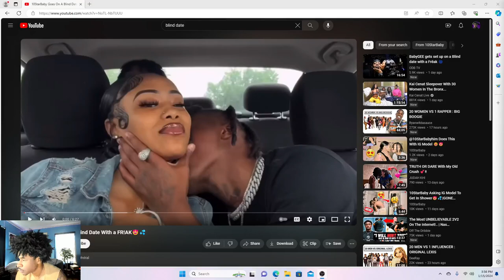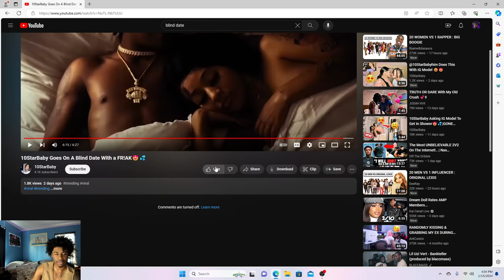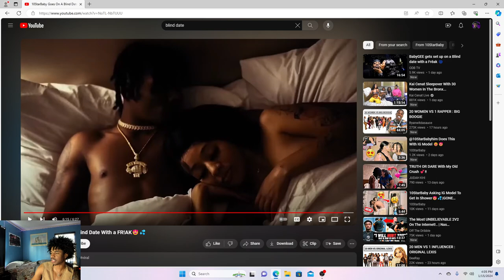2 RAPPERS FREAKS WENT ON A BLIND DATE AND THIS HAPPENED AFTER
EXCLUSIVE CONTENT LINK RIGHT HERE !